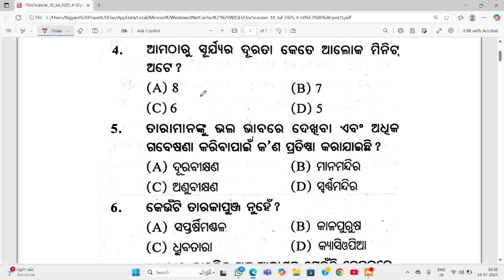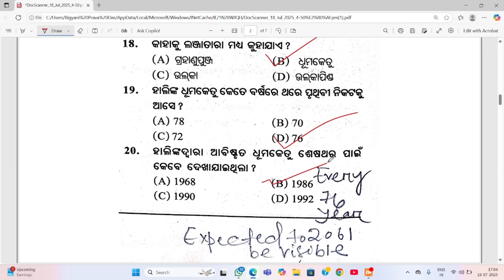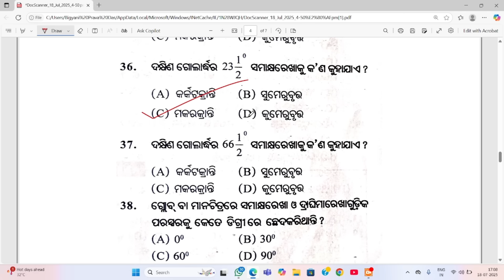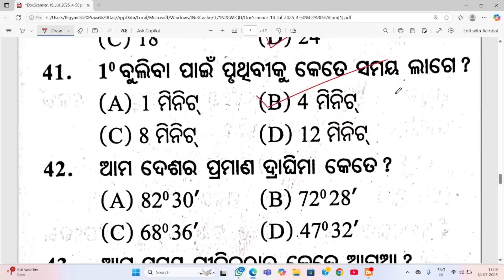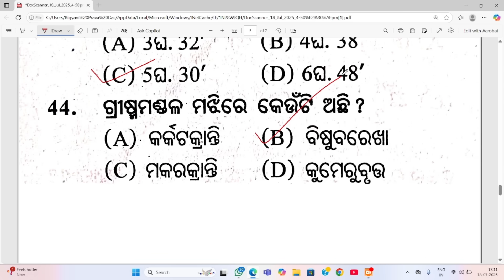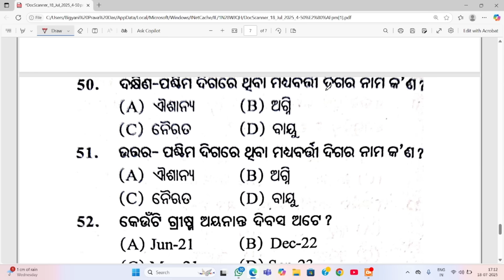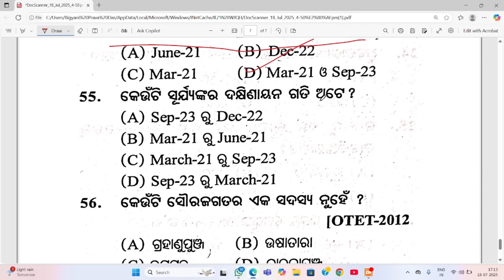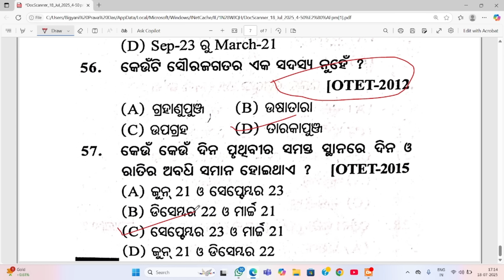OTET 2025#Geography#Possible MCQ#55 MCQ Bigyani maam